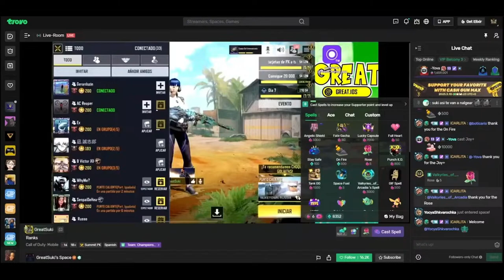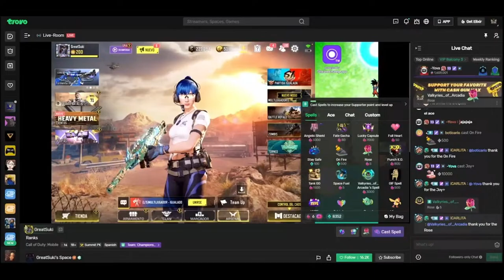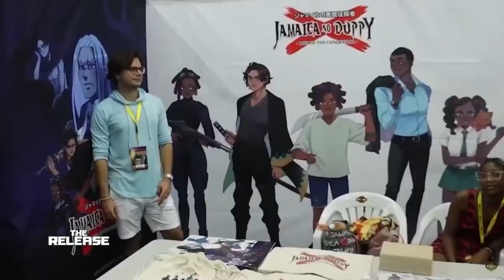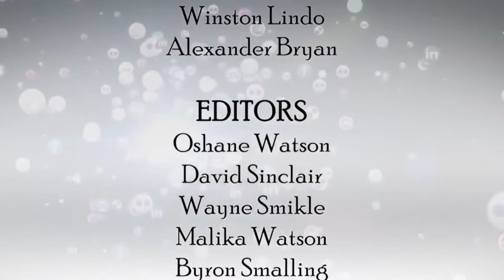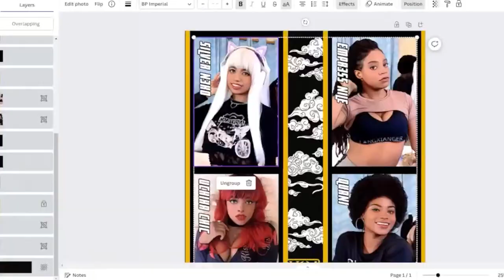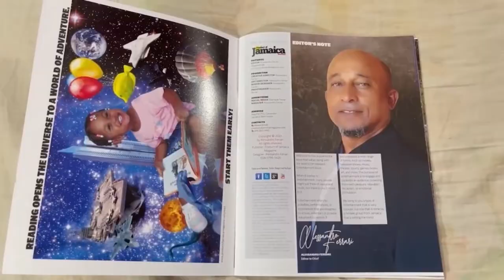Bed Lounge Game and Chat #742 - FOR3V3R SUMMER FRIDAY : FAN SERVICE STREAM!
Thank you for supporting the Valkyries of Arcadia!

STREAMING SCHEDULE:
► SUNDAY - SPECIAL STREAM SUNDAY: These are special streams about my IRL (In Real Life) activities such as going to the gym for my Active Gaming Fitness, Dance Practice, Going out to Movies, Dinner and other Night Life, and Random Free Play Gaming Streams.

► MONDAY - POKEMONDAY UNITE: This is where I stream Pokemon Unite with other Valkyries here and on Trovo Live.

► TUESDAY - TROVO LOUNGE TUESDAY: This is where I just lounge and focus on my Trovo Live viewers. I also use this day to catch up on games I personally play for myself and not the stream.

► WEDNESDAY - WARFARE WEDNESDAY: I stream all FPS and TPS games such as COD Mobile Franchise Games, Farlight 84, Free Fire and any upcoming Shooters.

► THURSDAY - TIKTOK TALK THURSDAY: I check up on my TIKTOK and Instagram platforms and talk with my audience about my recent uploads and the latest entertainment news and trends on social media.

► FRIDAY - FOR3V3R SUMMER FRIDAY: This is my branded Fan Service Streams where I dress up very cute and sexy, lounge in bed while chatting with my community, have fan service games and my For3v3r Summer promo shorts playing for my viewers "eye candy" pleasure. Here and there I even have other Vakyries come over and behave badly with me live. When live I even join the Real Waifu Hours Podcast Streams. Every now and then I give away sponsored cash and prizes! Not for anyone under 18!!!